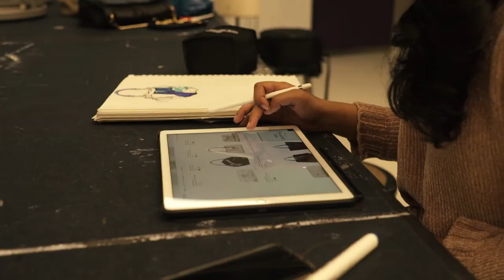2018 IHDA Finalist - Pooja Sanghvi of The Heritage Bag Inspired by Guess Handbags Category